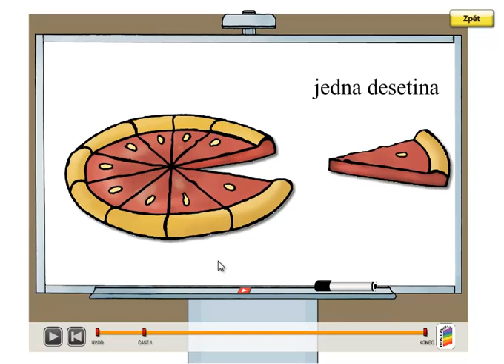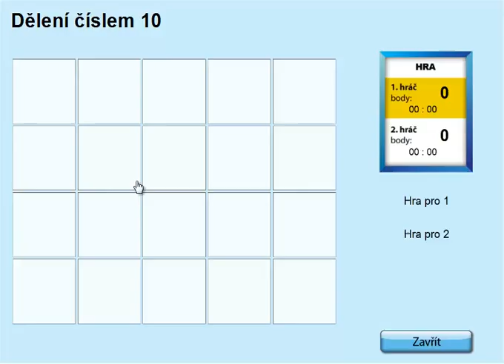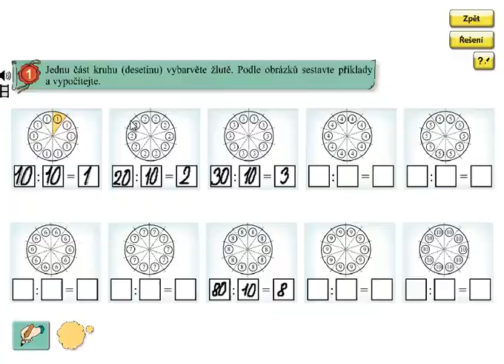Dělení 10; Matýskova matematika 6.díl, strana 38, cvičení 1